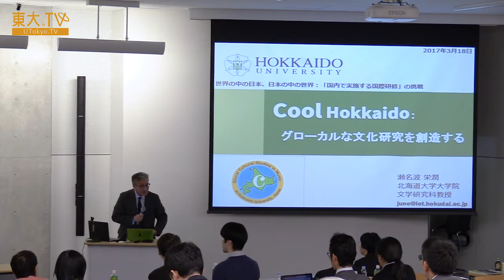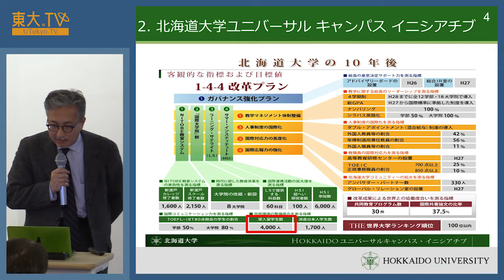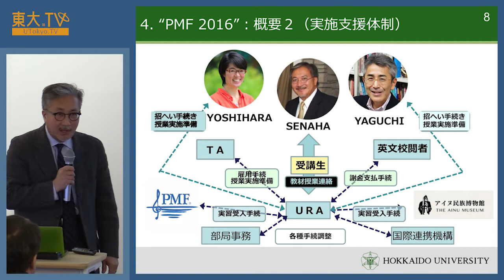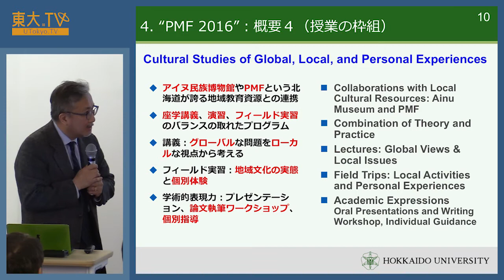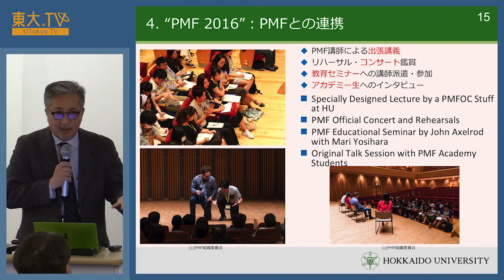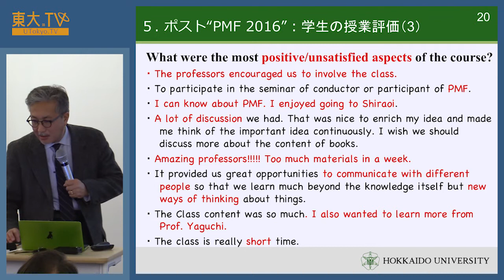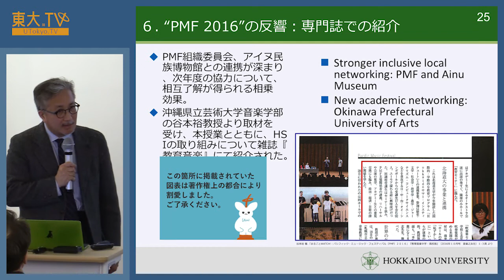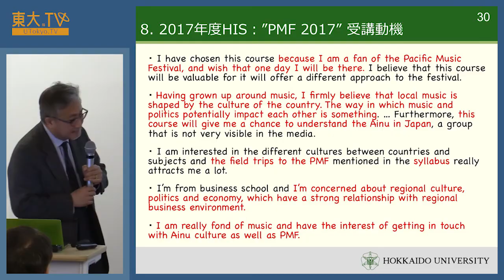瀬名波栄潤「Cool Hokkaido：グローカルな文化研究を創造する」ー世界の中の日本、日本の中の世界：「国内で実施する国際研修」の挑戦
近年、本学教養学部では、従来から行ってきた「本学の学部生を海外に送りだす短期国際研修」に加えて、「海外の大学の学部生を日本国内に呼び、本学の学部生とともに日本で学ばせる短期国際研修」という新しい試みをはじめました。そしてこのような試みは、他のアジアの大学でも広がっています。このシンポジウムでは、日本から北海道大学、韓国から西江大学校の担当者を招き、「自国内で行う国際研修」に関するこれまでの成果を共有し、今後さらにこういった試みを広げるための課題について考えます。

この講義では、北海道大学で開催された、短期集中型の英語による国際研修授業「PMF2016」について”COOL”、”魅力ある”をキーワードにご報告します。